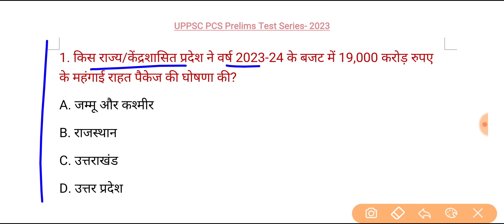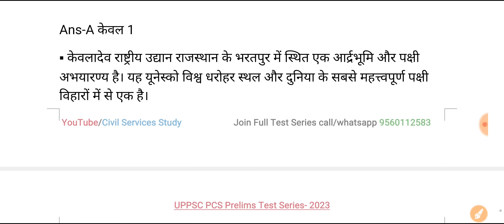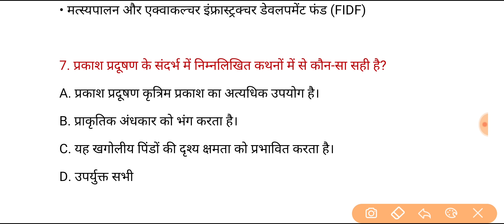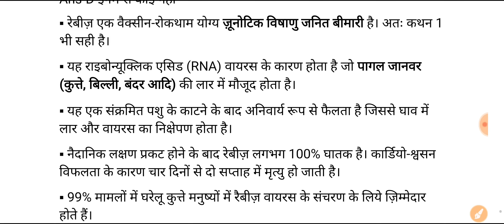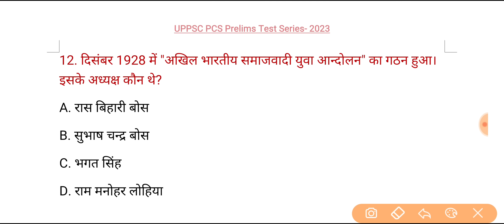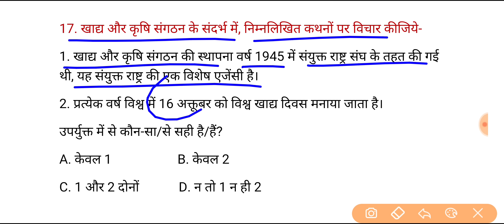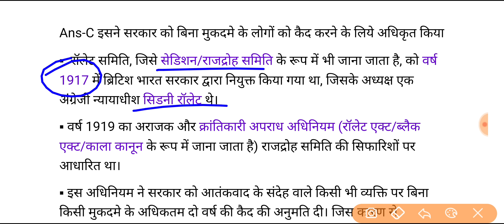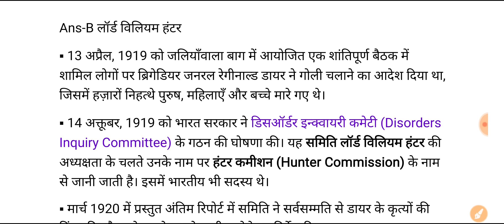UPPSC PCS Prelims Test Series 2023 | Test-271